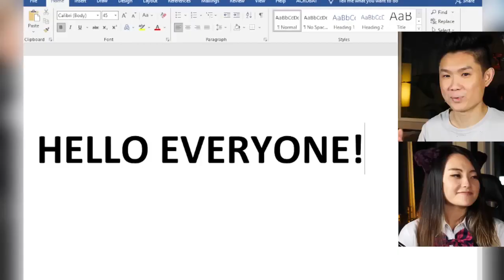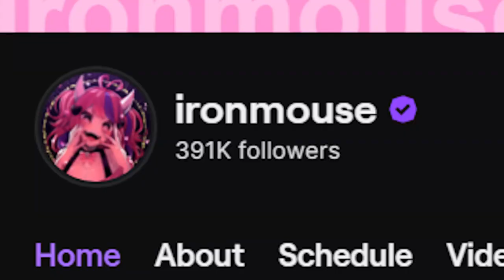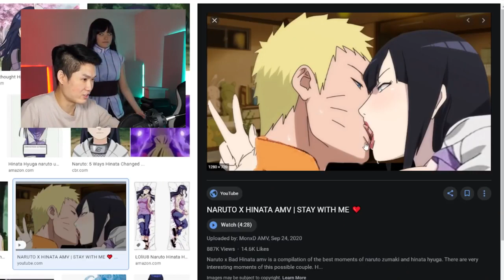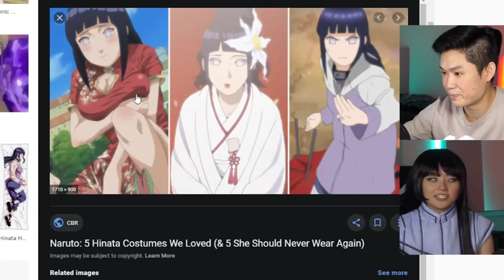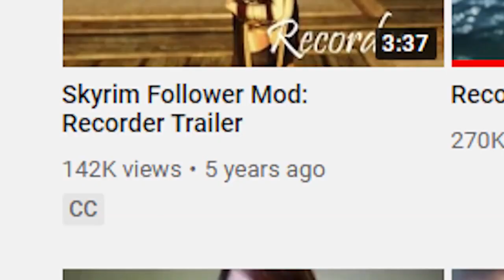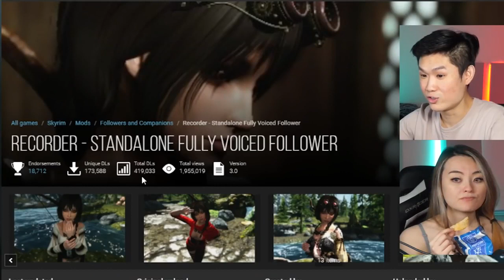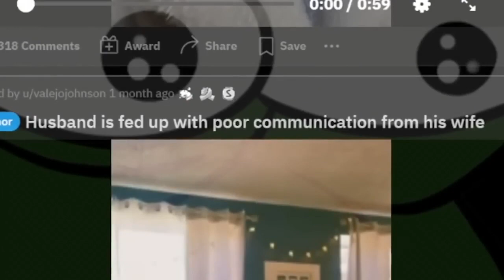mxr plays cosplay